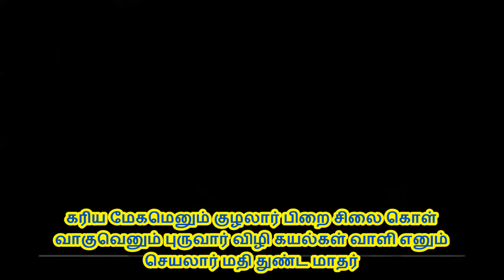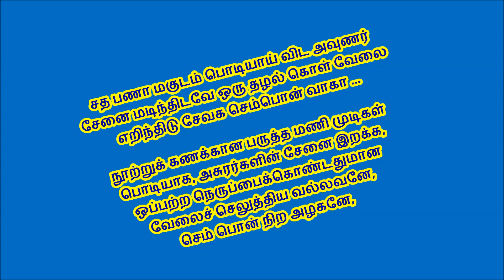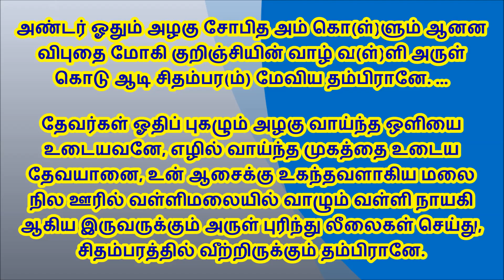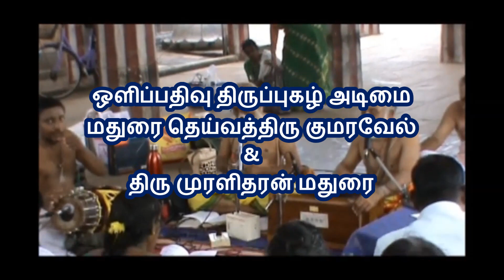1039 கரிய மேகமெனும்..சிதம்பரம் திருப்புகழ் இராகம் சிம்மேந்திர மத்யமம் தாளம் ஆதி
தில்லை சபாபதி சந்நிதானத்தில் பாடியவர்கள் ஸ்வாமி குஹாநந்தா திருப்புகழ் சபையினர்
கரிய மேகமெனும் குழலார் பிறை
     சிலை கொள் வாகுவெனும் புருவார் விழி
          கயல்கள் வாளி எனும் செயலார் மதி துண்ட மாதர்

கமுக க்ரீவர் புயம் கழையார் தன
     மலைகளா இணையும் குவடார் கர
          கமல வாழை மனும் தொடையார் சரசுங்க மாடை

வரிய பாளிதமும் துடையார் இடை
     துடிகள் நூல் இயலும் கவினார அல்குல்
          மணமுலாவி அரம்பையினார் பொருள்  சங்கமாதர்

மயில்கள் போல நடம் புரிவார் இயல்
     குணமிலாத இயன் செயலார் வலை
          மசகி நாயென் அழிந்திடவோ உனதன்பு தாராய்

சரியிலாத சயம்பவியார் முகில்
     அளக பார பொனின் சடையாள் சிவை
          சருவ லோக சவுந்தரியாள் அருள்  கந்தவேளே

சத பணா மகுடம் பொடியாய் விட
     அவுணர் சேனை மடிந்திடவே ஒரு
          தழல் கொள் வேலை எறிந்திடு சேவக செம்பொன் வாகா

அரிய மேனி இலங்கை இராவணன்
     முடிகள் வீழ சரம் தொடு மாயவன்
          அகிலம் ஈரெழும் உண்டவன் மா மருக அண்டர் ஓதும்

அழகு சோபித அங்கொளும் ஆனன
     விபுதை மோகி குறிஞ்சியின் வாழ் வளி
          அருள் கொடாடி சிதம்பரம் மேவிய தம்பிரானே.